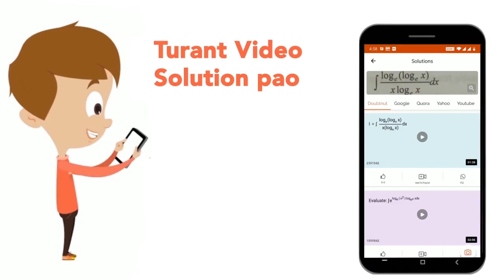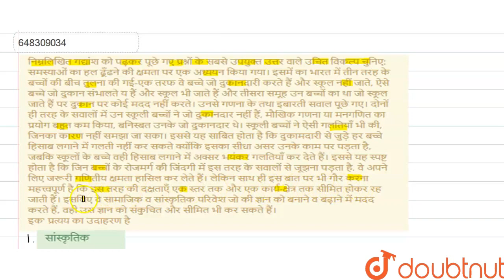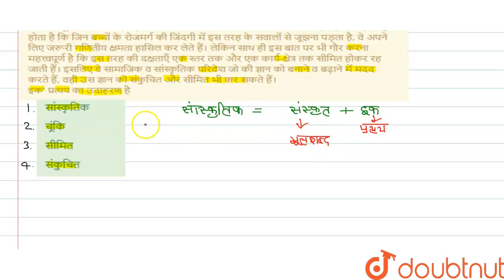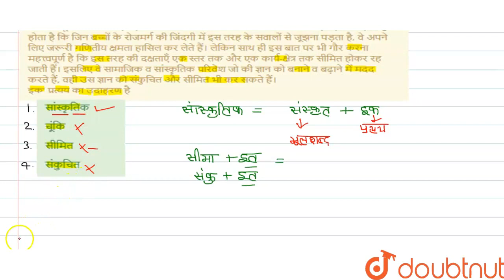निम्नलिखित गद्यांश को पढ़कर पूछे गए प्रश्नों के सबसे उपयुक्त उत्तर वाले उचित विकल्प चुनिए: समस्य...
निम्नलिखित गद्यांश को पढ़कर पूछे गए प्रश्नों के सबसे उपयुक्त उत्तर वाले उचित विकल्प चुनिए: समस्याओं का हल ढूँढने की क्षमता पर एक अध्ययन किया गया। इसमें का भारत में तीन तरह के बच्चों की बीच तुलना की गई-एक तरफ वे बच्चे जो दुकानदारी करते हैं और स्कूल नहीं जाते, ऐसे बच्चे जो दुकान संभालते य हैं और स्कूल भी जाते हैं और तीसरा समूह उन बच्चों का था जो स्कूल जाते हैं पर दुकान पर कोई मदद नहीं करते। उनसे गणना के तथा इबारती सवाल पूछे गए। दोनों ही तरह के सवालों में उन स्कूली बच्चों ने जो दुकानदार नहीं हैं, मौखिक गणना या मनगणित का प्रयोग बहुत कम किया, बनिस्बत उनके जो दुकानदार थे। स्कूली बच्चों ने ऐसी गलतियाँ भी की, जिनका कारण नहीं समझा जा सका। इससे यह साबित होता है कि दुकामदारी से जुड़े हर बच्चे हिसाब लगाने में गलती नहीं कर सकते क्योंकि इसका सीधा असर उनके काम पर पड़ता है, जबकि स्कूलों के बच्चे वही हिसाब लगाने में अक्सर भयंकर गलतियाँ कर देते हैं। इससे यह स्पष्ट होता है कि जिन बच्चों के रोजमर्ग की जिंदगी में इस तरह के सवालों से जूझना पड़ता है, वे अपने लिए जरूरी गणितीय क्षमता हासिल कर लेते हैं। लेकिन साथ ही इस बात पर भी गौर करना महत्त्वपूर्ण है कि इस तरह की दक्षताएँ एक स्तर तक और एक कार्य-क्षेत्र तक सीमित होकर रह जाती हैं। इसलिए वे सामाजिक व सांस्कृतिक परिवेश जो की ज्ञान को बनाने व बढ़ाने में मदद करते हैं, वही उस ज्ञान को संकुचित और सीमित भी कर सकते हैं। इक\' प्रत्यय का उदाहरण है
Class: 14
Subject: HINDI
Chapter: PRACTICE SET 12
Board:CTET

👉 Have Any Query? Ask Us.